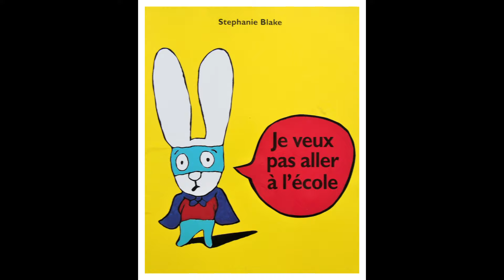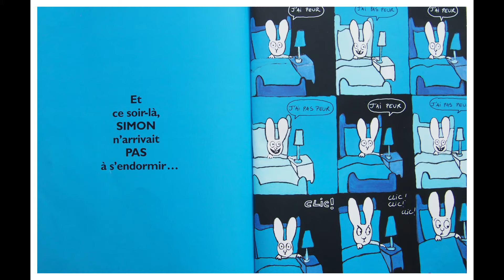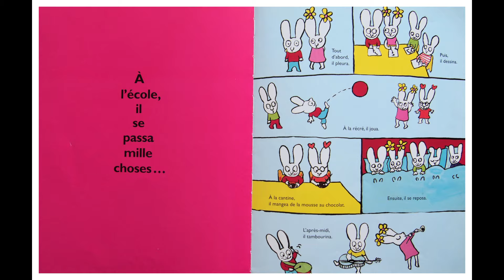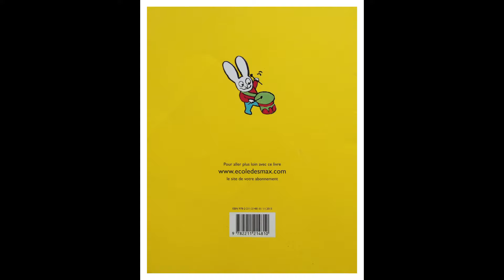📚 Lecture : Je veux pas aller à l'école 🏫😠📝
Simon ne veut pas aller à l'école et le fait savoir. Auprès de son papa et de sa maman, il a une nouvelle réplique préférée : « Ça va pas non ! »
Un livre écrit et illustré par Stéphanie Blake, paru en 2008, édition Ecole des Loisirs.